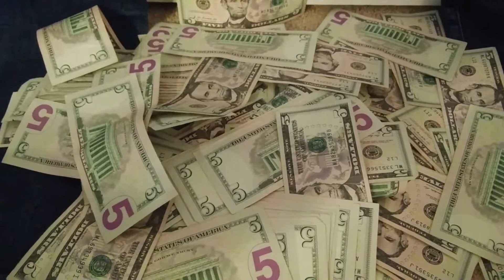Pocketfuls of cash (pulling fives out of our Levis)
Our buddy Levi has his jeans just stuffed full of cash. Seriously, you couldn't fit even a single $5 more in there.

I think this was a rejected Bruce Springsteen album cover.